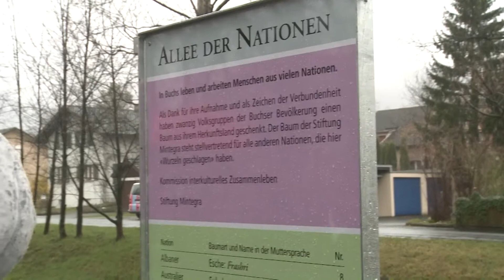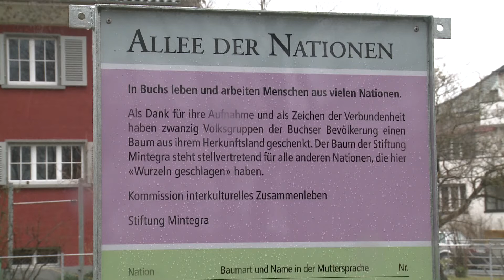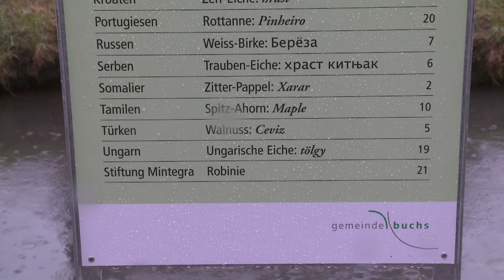Allee der Nationen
20 Nationen spendeten der Gemeine Buchs einen Baum und pflanzten zusammen die Allee der Nationen. Der Anstoss dafür lag bei der Stiftung Mintegra